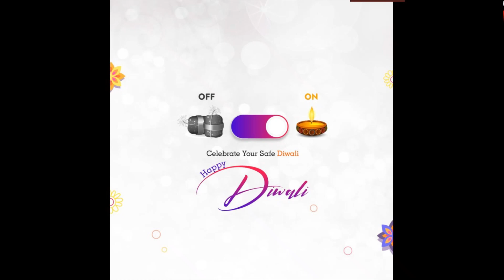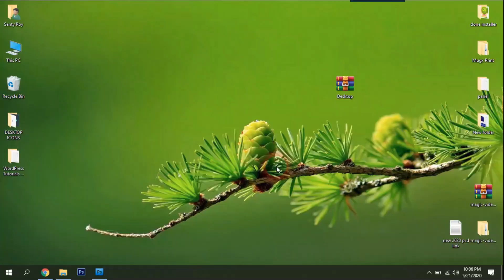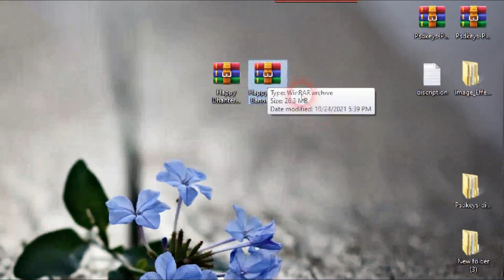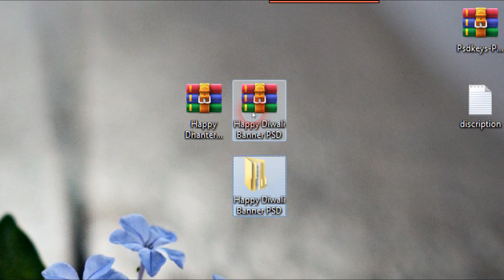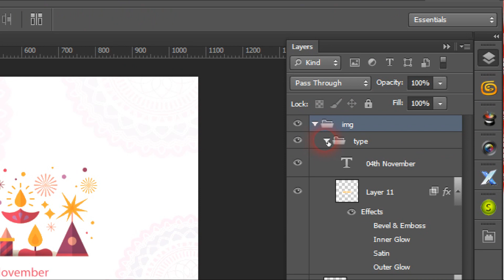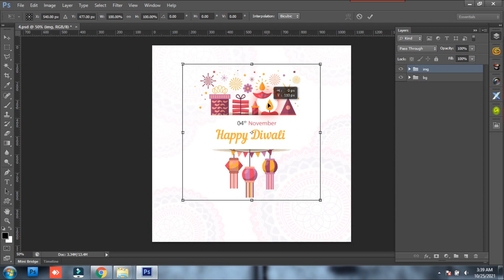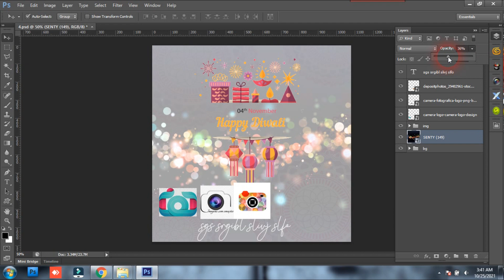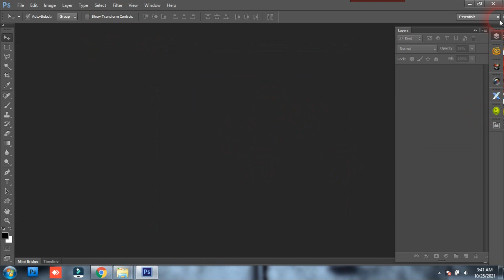Happy Diwali + Dhanteras Banner, Flyer, Poster PSD !! Banner psd, Poster psd, Flyer psd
Today i am going to Happy Diwali + Dhanteras Banner, Flyer, Poster PSD !! Banner psd, Poster psd, Flyer psd

Album Software :
1.Julie infinity album
2. Julie pixel blaze
3. Album Sense cc
4. Album Quicker 5.5
5. Album Quicker 4.0
6. Album xprexx 13.5
7. quick Album 1.0
8.Album xpress 12
9. Karizma Classic
10. Maxima raw 4.0
11. picasso dg album
12. KL Digital Album
 13. Auto album maker V5.5

1. Edius 7
2 .Edius 8.5
3. Edius 9.45
4. Pinnacle Studio Ultimate
5. Adobe Premiere Pro CC 2020
6. Power Director Ultimate
7.  Corel Video Studio Ultimate
8. Filmora 9.3.1
9. Adobe Premiere Elements 2020
10. MAGIX Movie Edit Pro 2019
11. Sony Virgo

extra software :
1. Anurag pro 5
2. Image sparkle
3. edius macro generator pro 1.1
4.  Microsoft Office 2019
5. Photoshop cc 2020
6. Corel Drow 2019
7.  TeamViewer_Setup 14 + Activation
8. internet download manager updated
9. Leap Office Full package
10. india font 1.0
11. stm 4.0
12. Auto Cutting photo
13. gaming screen recorder
14. edit xpress
15. id card xpress
16.one click pro
17. Data Recovery software
18/ Photoshop plugin
19. FL Studio 21
etc.